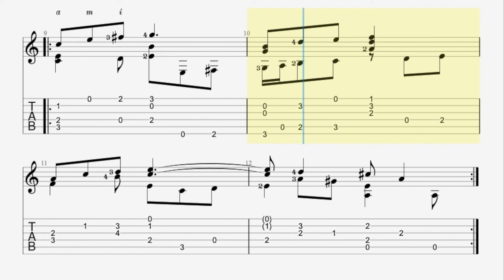Le Bijou Cnanson Anglaise Anonymous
Le Bijou: Renaissance music is vocal and instrumental music written and performed in Europe during the Renaissance era. Consensus among music historians has been to start the era around 1400, with the end of the medieval era, and to close it around 1600 with the beginning of the Baroque period.